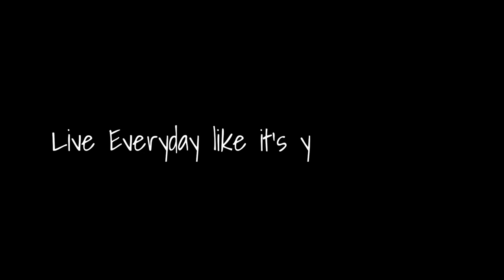Intro of our channel •|Telugu University